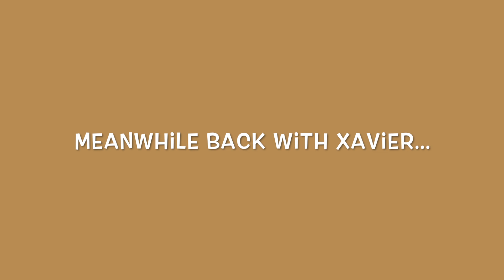Xavier Pranks Me & VIP at Hockey Game | Erica Martinez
Watch as Xavier pranks me with an early Christmas present as we go to a Florida Panther's Hockey Game!